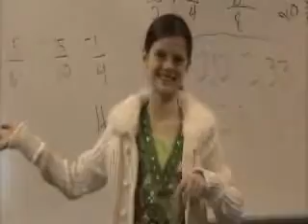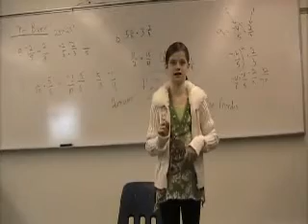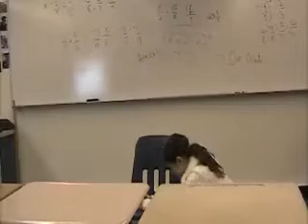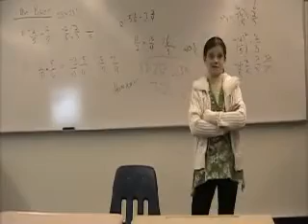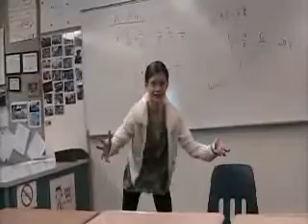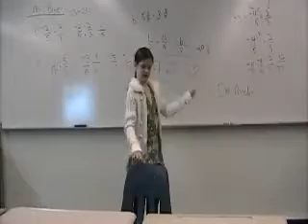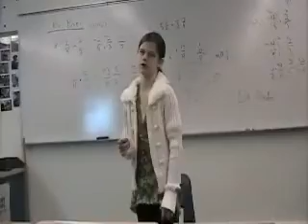Baby Born Won't Poop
Rosalie practices for her Winter Forensics Tournament. December 2008.  Written by Celia Rivenbark.